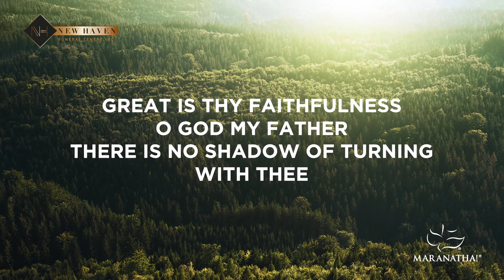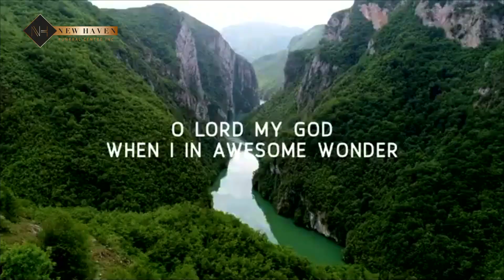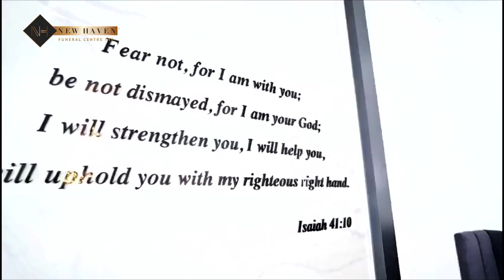Vanessa Nelson Funeral